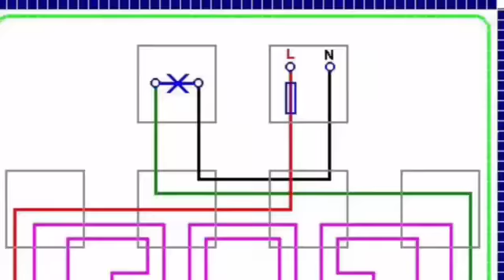دعاية لقناة فادي التعليميةfadi haddad chanel fadi tube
قناة فادي التعليمية للكهرباء قناة متخصصه في مجال الكهرباء القوى وتشمل التمديدات المنزلية والمحركات الكهربائية والتحكم الالي والالكترونيات